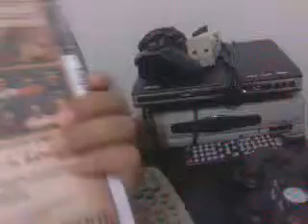Aviso - Voltando com os Videos e Leaser quase pra queimar!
curta compartilhe e favorito
Valeu!! ,Videos em Breve no Canal